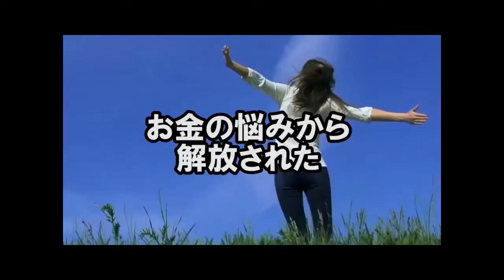海外投資 専門家 データ 長期投資の上がり方